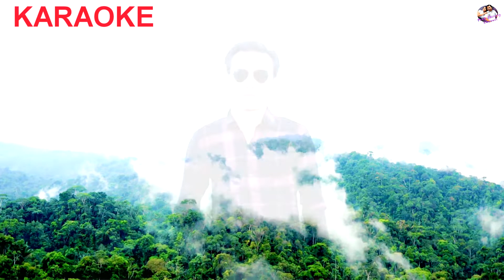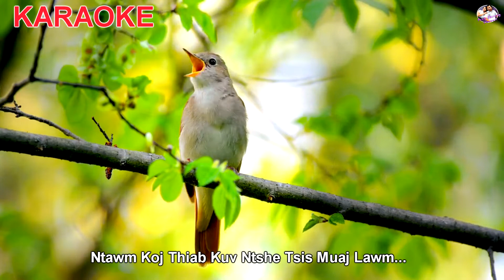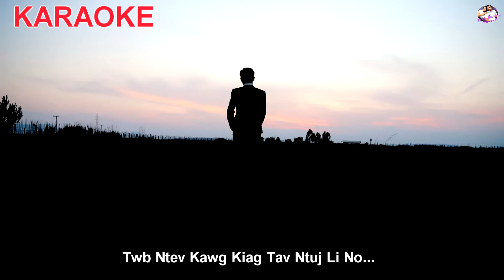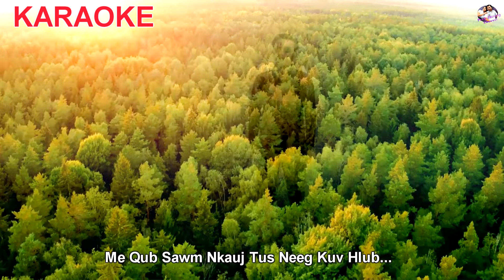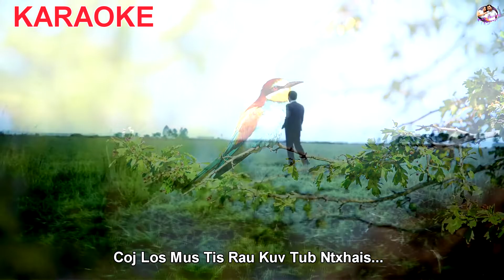Pos Lis : Khaws Koj Lub Npe [KARAOKE]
Nov yog Pos Lis txoj nkauj hu ua sis nawb.  Ua tsaug nawb mog.